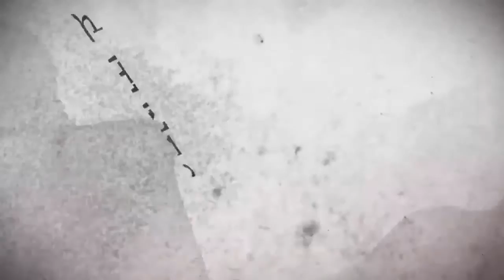S2E20 The Dice Man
This is our mid season finally and last chance to catch us live until July.

David M. Ewalt studies games and technology. He is a contributing editor to Forbes Magazine, writes a blog for Forbes.com, and is author of the book Of Dice and Men: The Story of Dungeons & Dragons and The People Who Play It.